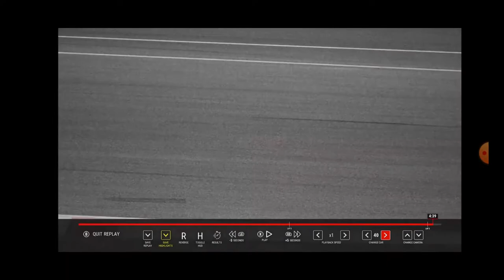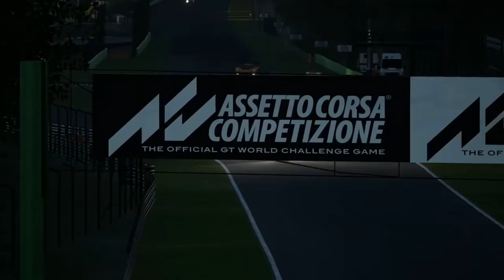Kleinfeld Racing Weekly top 10 #1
Weekly top 10
overtakes, saves and fails.